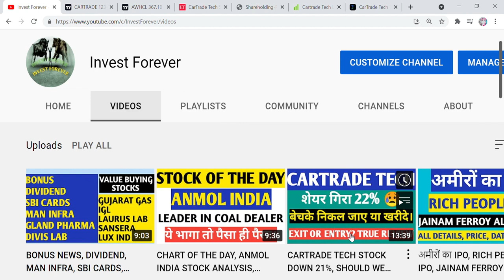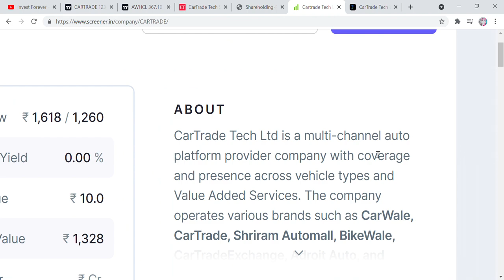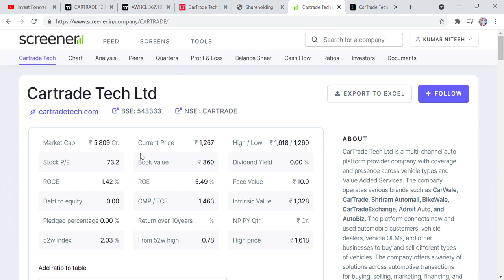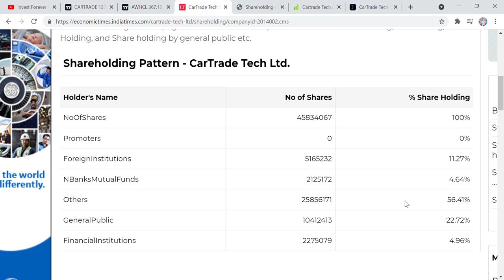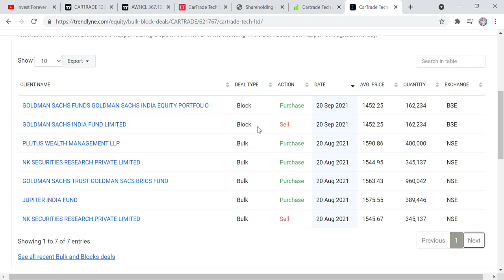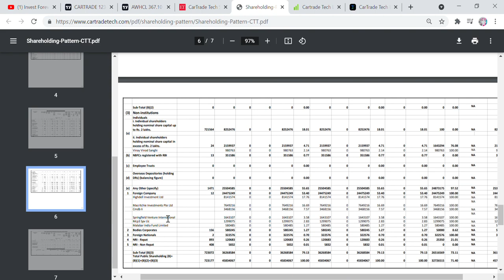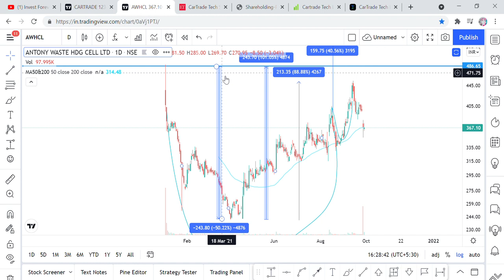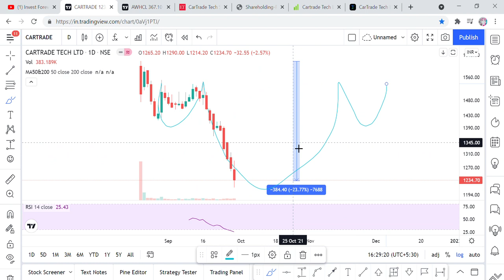CARTRADE TECH STOCK FALL 24%, STOCKS FALLING DAILY, EXIT OR BUY ON DIPS, UNSEEN DATA OF CARTRADE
Hi Friends